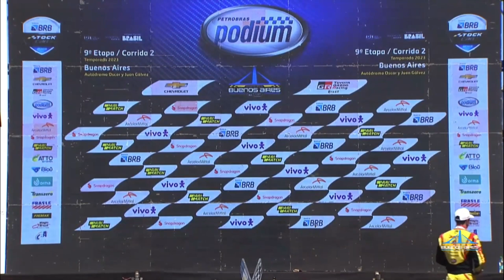STOCK CAR 2023 | RESUMO DA ETAPA 9, GP BUENOS AIRES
Visitando a Argentina após seis anos, a Stock Car fez uma grande festa diante de 57 mil torcedores presentes no Autódromo Oscar y Juan Gálvez. Com vitórias de Gabriel Casagrande e do ídolo local Matias Rossi, a nona etapa da temporada 2023 foi repleta de ultrapassagens e de ocorrências na pista. Confira o nosso resumo, com o que de melhor rolou nas duas corridas do fim de semana do Grand Prix Buenos Aires.